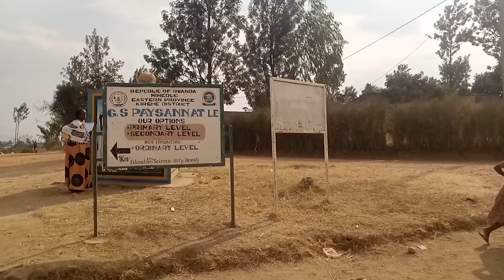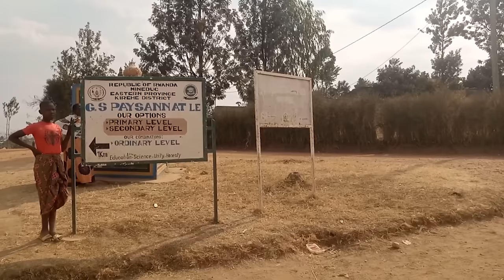Kigali: Downtown Habaye indi mpanuka ikomeye ?